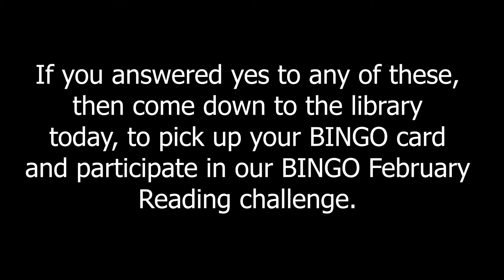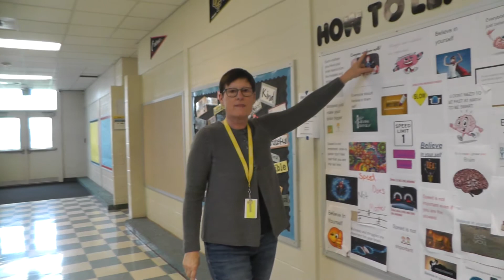Garrison Network News; January 29, 2018